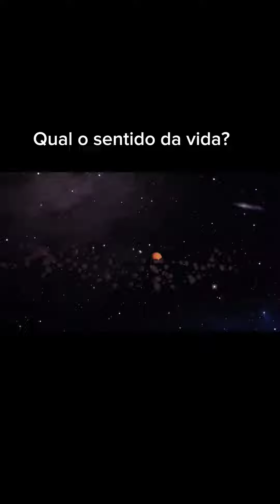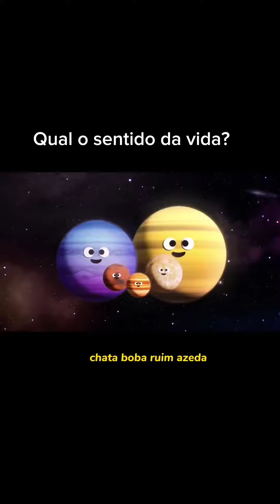Qual o sentido da vida?